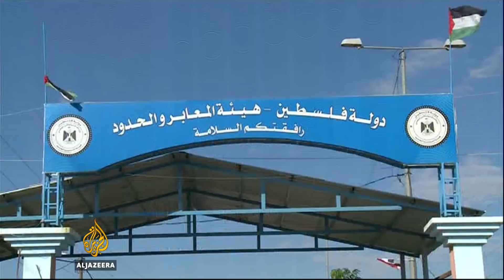Many hope Palestinian reconciliation deal will ease border crossing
Palestinians often struggle to cross the border between Israel and the Gaza Strip due to tight controls. But many are hoping this may soon change after a reconciliation deal between Hamas and Fatah. The deal has sought to restore the Palestinian Authority's presence in the Gaza Strip.

Al Jazeera's Bernard Smith has this exclusive report from Gaza.